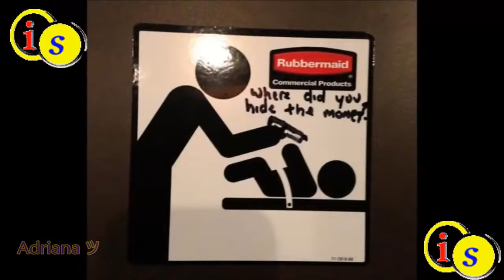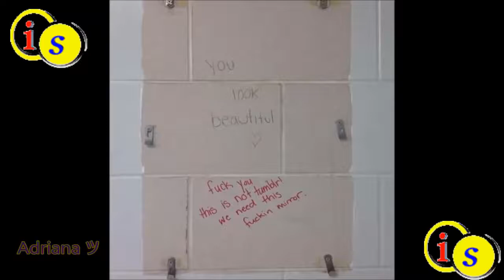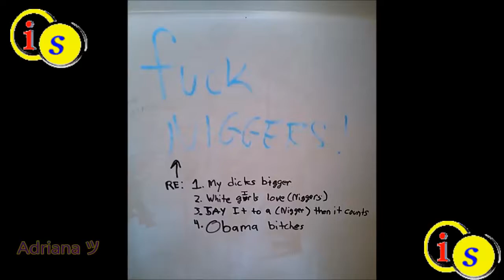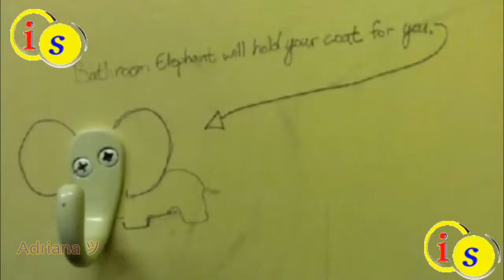Funny and Weird Acts of Vandalism in Public Toilets 2017 !!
150 hilarious acts of vandalism,
funny and creative homeless signs,
funny homeless,
funny homeless signs,
toilet full movie,
toilet ek prem katha,
toilet paper,
toilet pranks,
toilet song,
toilet trailer,
toilet paper forts,
toilet ek prem katha movie,
toilet movie hd,
toilet flush,
toilet,
toilet movie,
toilet auger,
toilet a love story,
toilet asmr,
toilet ark,
toilet akshay kumar movie,
toilet all songs,
toilet animation,
toilet adjustment,
toilet a prem katha,
toilet annabelle,
a toilet paper fort,
a toilet song,
a toilet game,
a toilet prank,
a toilet top,
a toilet that can flush anything,
a toilet flushing,
a toilet and annabelle,
a toilet in minecraft,
a toilet seat with a personal spray jet,
toilet bowl,
toilet birth,
toilet bomb,
toilet boy,
toilet bidet,
toilet bowl cleaner,
toilet bollywood movie,
toilet bowl hawaii,
toilet bowl light,
toilet brush,
mel b toilet,
mel b toilet seat,
mighty b toilet cakes,
corey b toilet seat,
mighty b toilet song,
kikilu on toilet b,
b&q toilet,
toilet b,
toilet chair,
toilet challenge,
toilet cleaning,
toilet cleaner,
toilet commercial,
toilet cake,
toilet car,
toilet clog,
toilet cartoon,
toilet change,
cookie swirl c toilet,
toren c toilet,
studio c toilet paper,
c head composting toilet,
c c camera in toilet,
toren c toiletbezoek,
le papier toilette c'est bon,
c kema papier toilette,
toilet design,
toilet drain,
toilet duck,
toilet dropper,
toilet dump,
toilet decoration,
toilet diy,
toilet diarrhea,
toilet dub,
toilet dance,
ml d toilet,
tenacious d toilet scene,
ngintip di toilet,
kawaii toilet d.i.y,
cctv di toilet,
kamera di toilet,
cctv di toilet wanita,
main di toilet,
toilette d'avion,
toilettage d'un westie,
toilet ek prem katha trailer,
toilet ek prem katha full movie hd,
toilet ek prem katha full movie 2017,
toilet ek prem katha song,
toilet ek prem katha full movie in hindi,
toilet ek prem katha 2017,
toilet ek prem katha movie songs,
toilet ek prem kahani,
e toilet comedy,
e toilets in india,
e toilet in kerala,
e toilet chennai,
e toilets in bangalore,
e toilet malayalam,
e toilet working,
e toilet indian,
e toilet means,
e toilet mumbai,
toilet flange,
toilet full movie hd,
toilet fishing,
toilet film,
toilet fail,
toilet flapper,
toilet fill valve,
toilet flood,
toilet paper f,
toilet f,
rabye bouden f toilette,
toilet game,
toilet girl game,
toilet grenade,
toilet golf,
toilet gasket,
toilet ghost,
toilet guy,
toilet gurgles when flushed,
toilet glue,
toilet guitar,
ali g toilet,
becky g toilet,
g is toilet guy,
toilet g,
toilet hindi movie,
toilet humor,
toilet hd,
toilet hindi,
toilet hindi movie full,
toilet hd movie,
toilet hissing,
toilet handle,
toilet hd full movie,
toilet hindi movie song,
two h toilet,
24h toilet paper fort,
typhoon h toilet bowl,
h papier toilette,
toilet install,
toilet is running,
toilet in space,
toilet in japan,
toilet in india,
toilet issues,
toilet in ark,
toilet is leaking,
toilet in china,
toilet in wonderland ost,
i clean toilet,
toilet jam,
toilet japan,
toilet jukebox,
toilet jet,
toilet jack,
toilet japanese,
toilet jet spray,
toilet judge judy,
toilet jump,
toilet jelly,
j studios toilet paper fort,
j stew toilet paper fort,
j house vlogs toilet,
j stuff toilet paper fort,
j house vlogs toilet bowling,
j-mcd toilet,
toilet ka jugaad,
toilet kitchen,
toilet keeps running water,
toilet kohler,
toilet ki maang,
toilet kiss,
toilet kit,
toilet ki prem kahani,
toilet ka jugaad full movie,
toilet kill,
k toilet logo,
k of k toilet,
louis c k toilet,
toilet prank,
toilet leaking,
toilet light,
toilet love story,
toilet leaking between tank and bowl,
toilet led light,
toilet leak repair,
toilet love,
toilet lever,